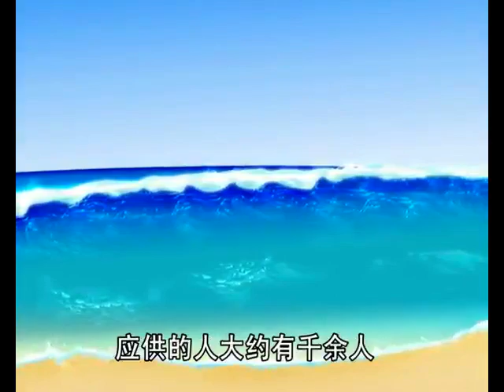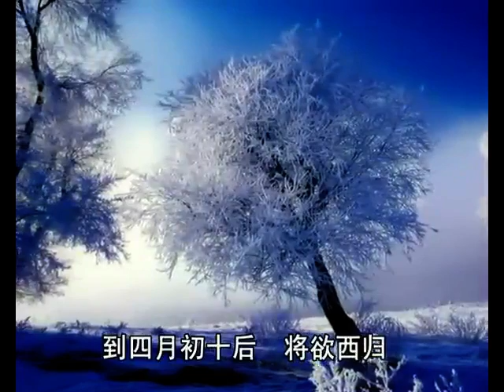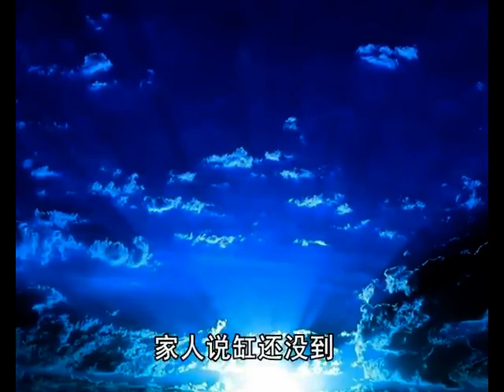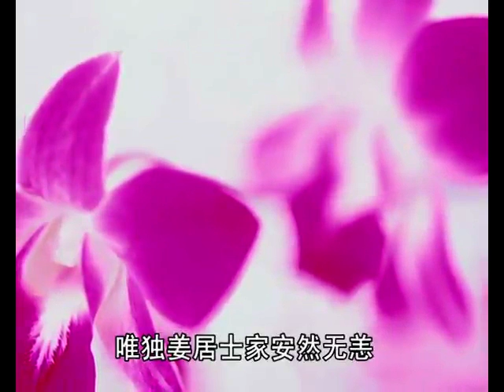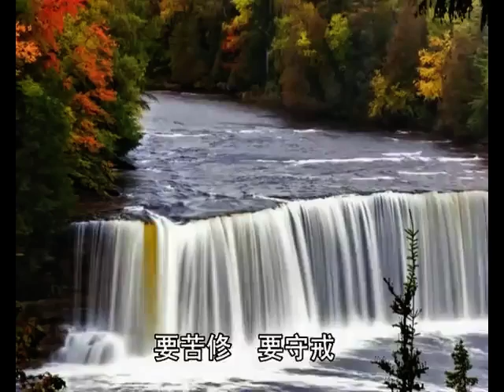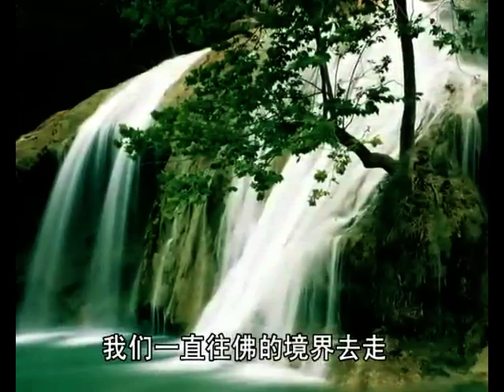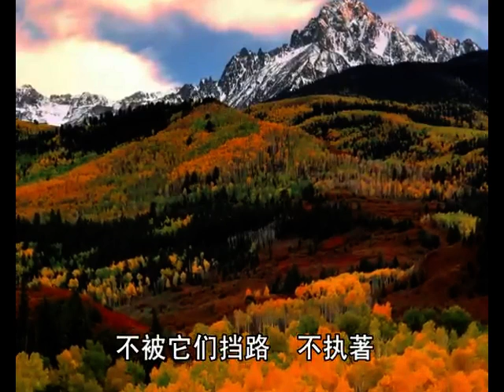105 姜常静居士弥陀早来助我念佛